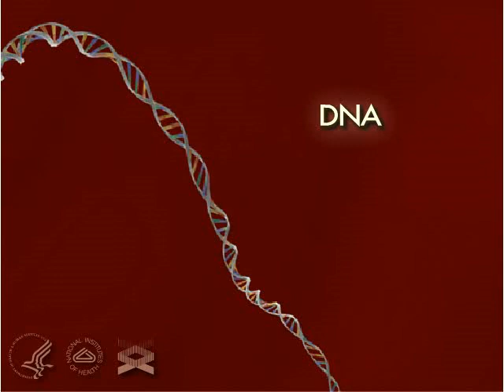Dna Deoxyribonucleic Acid 3-D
A 3-D movie that journeys into the human cell revealing DNA.